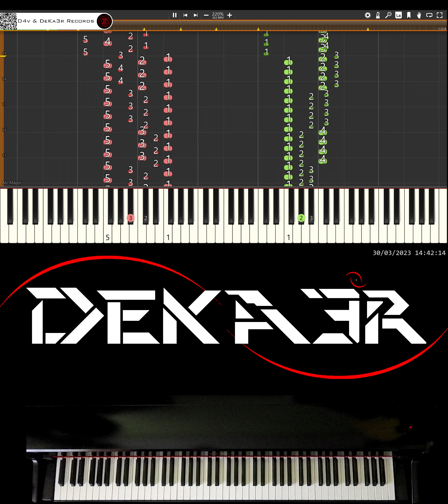🔴 IRL 🎹 RUNNER • CREACIÓN DE SU DIGITACIÓN, MNEMOTECNIA Y ESTUDIO PARA PIANO